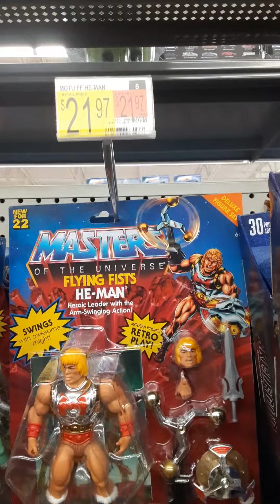NEW MASTERS OF THE UNIVERSE ORIGINS ON THE SHELF AT WALMART / TOY HUNT 2-12-22 TUCSON AZ MOTU